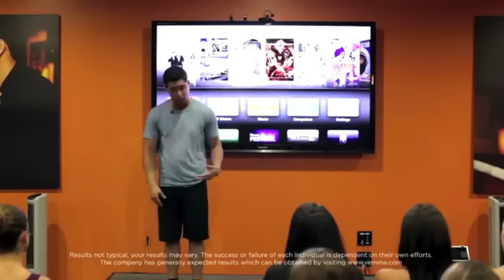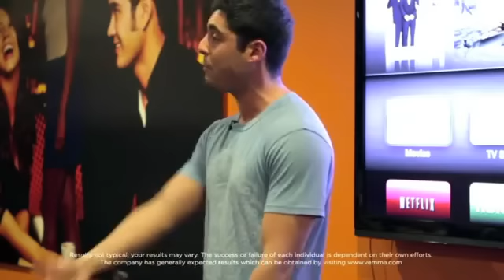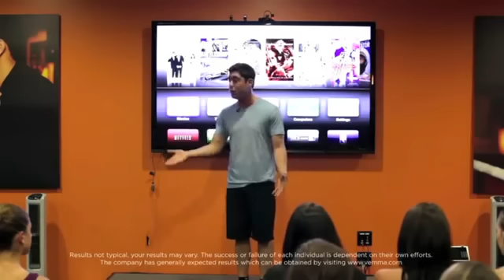Vemma Success with Alex Morton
Have you ever heard the term starving student? Well Arizona State University student Alex Morton has brought that cliché to its knees. At just 21 years old Alex is doing what only a few have the foresight to do — he's creating a plan to attain total financial freedom. And it was all thanks to a trip to a Phoenix Suns game. "I got introduced to Vemma® through one of my dad's good friends, Marty Wewerka. - We watched the Suns game from the Verve Energy Lounge and the next day I wound up at Vemma Home Office. It was one of the best decisions of my life," recalls Alex. At the time Alex was introduced to Vemma, he got his income working in real estate while maintaining the heavy load that comes with being a full-time student.

Even though he was doing well in real estate, he was intrigued with the Vemma opportunity because the products resonated with him. "The lifestyle you live as a college student is fast paced. You work on little sleep because you're always on the go. Before I was introduced to Verve, I probably drank two energy drinks a day even though they were unhealthy and high in sugar and caffeine," said Alex. Being introduced to Verve was just the beginning of amazing things to come for Alex.

Alex also knew early on that he did not want to be a part of the 9 to 5 rat race that many college graduates so willingly enter. Alex couldn't stomach putting his future in someone else's hands. "Brad Alkazin tacks job applications on my wall to Jack in the Box and Burger King to keep me motivated," said Alex. So like a true entrepreneur, he decided to pave his own way by becoming a Brand Partner at Vemma. And he's not aiming small. "I promised Tom and BK that I would be the second youngest person to go Elite in Vemma," Alex said. In fact, by 2012 Convention he wants to have helped his team reach Diamond or above. His plan is to ensure his team will be driving at least 10 Platinum BMW's around ASU's campus next fall. That's why his group is hustling non-stop.

For Alex, this drive for success was instilled in him early on. He was taught by his parents how to motivate, help, manage and truly inspire people. His mom ran a multi-million dollar company and his dad owned a very successful insurance company. Seeing them both retire early with total financial security truly inspired Alex to always reach higher and never settle for mediocrity.

To have been taught so many life lessons was a blessing for Alex. His dad had him reading the book Rich Dad, Poor Dad in middle school and he's also studied Tony Robbins, Bob Proctor and other personal development coaches. Early on Alex learned that the only way to be wealthy in mind, body and spirit is to work for yourself and build your own empire. Aware that you can't wait for things to happen, you have to make them happen. Alex chose to take action.

When asked what advice he has for new Brand Partners, Alex stressed the importance of getting excited and fired up. It's this type of positivity that helps attract new leads, promote retention and get people interested in the products. For Alex, if you treat the Vemma opportunity as a mere hobby then it will ultimately pay like one. This is exactly why he has chosen, along with his motivated team, to treat it like a million-dollar business. Alex is on the ground floor of something truly special. "I feel blessed to be exposed to something like this at the young age of 21. It's an opportunity of a lifetime. I am fired up!"